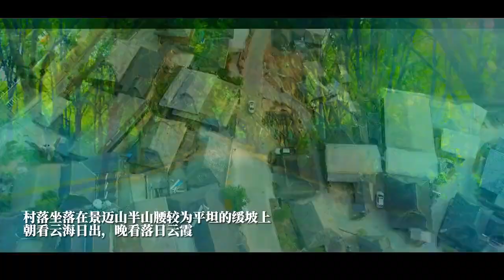Beautiful village: Mangjing village presents man-nature harmony芒景村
Located in the core area of ancient tea garden in the Jingmai mountain, Mangjing is a Bulang village in Lancang Lahu autonomous county, southwest Yunnan’s Pu’er city. In 2013, it was listed in the second batch of traditional Chinese villages.